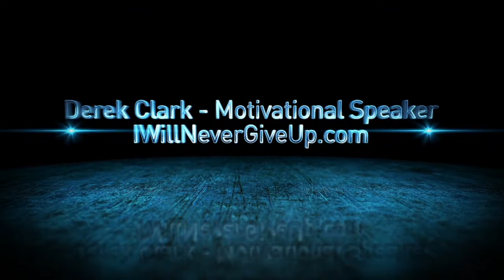Are You Suffering? Be Stronger than Your Pain! | Trauma Motivational Speaker Derek Clark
When life feels overwhelming, Derek Clark’s powerful message reminds us that pain doesn’t have to break you – it can build you! 🌱 This is your call to rise above the hurt and become stronger than your struggles.

🔥 You have the power to heal and thrive!

🌟 Let your pain become your power!